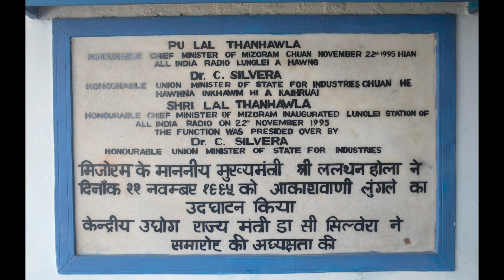Join us in Celebrating our Radio Station's Foundation Day! 🎉 Tune in to 109.9MHZ